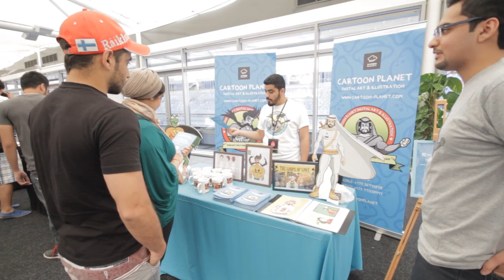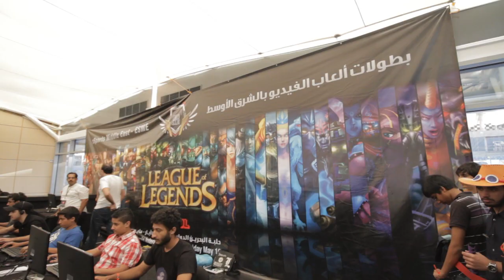مونتاج أنيمينيا 2014